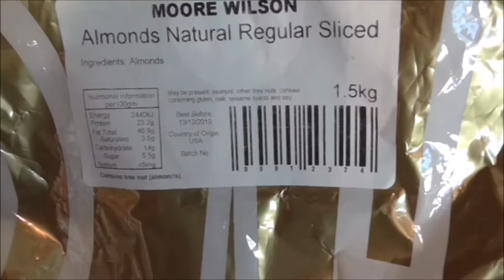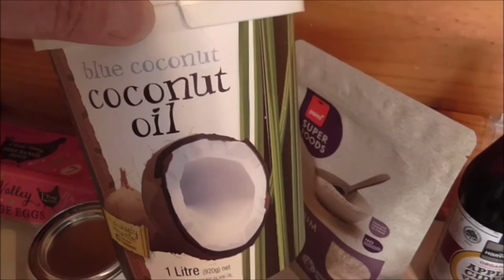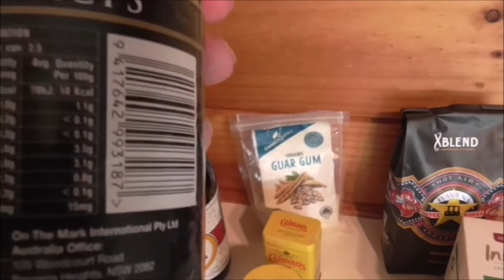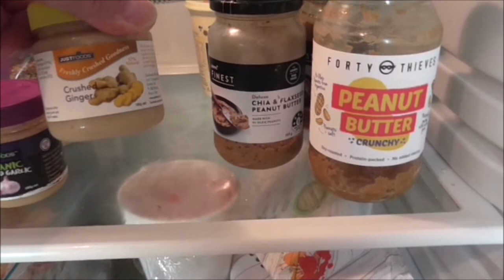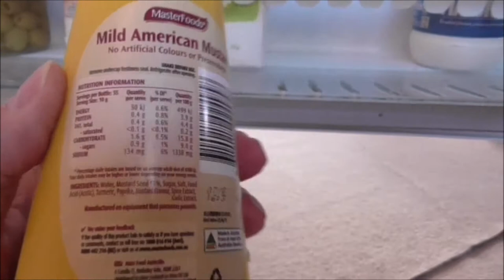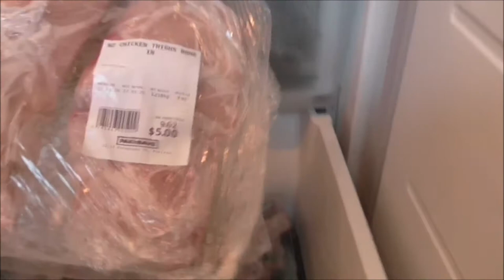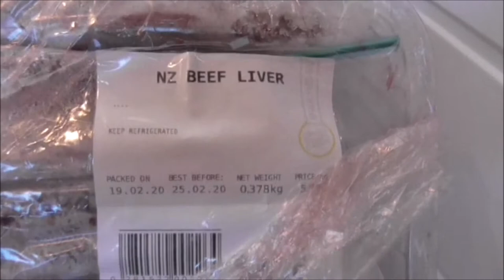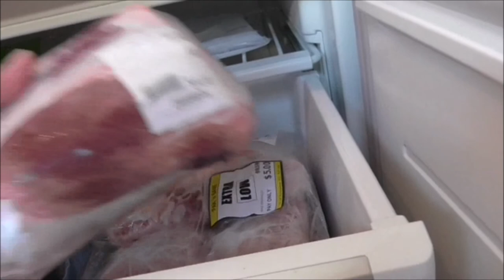Food Item Suggestions for a keto diet - Keto Basics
After 18 months on the keto diet, here's a tour of the foods in my larder, fridge and freezer. These are the staples I live on and it may give you some ideas of what is available for the low carb keto dieter.